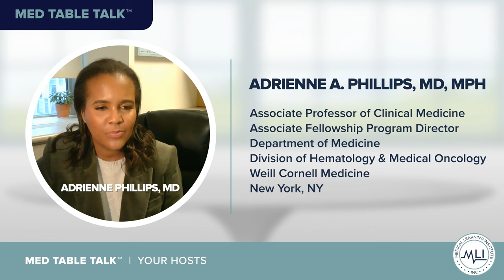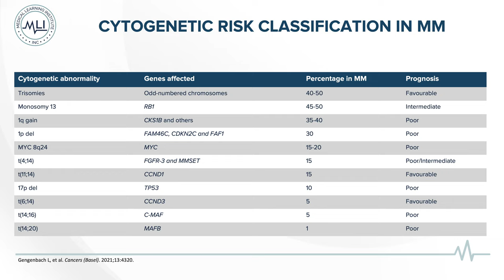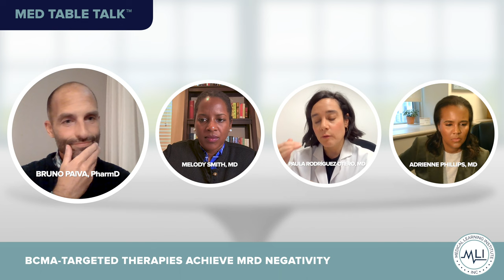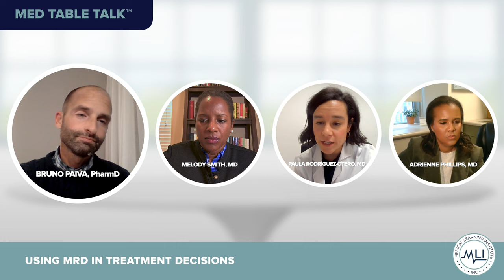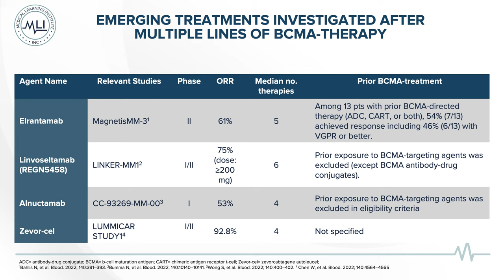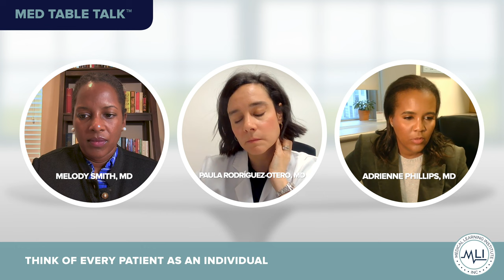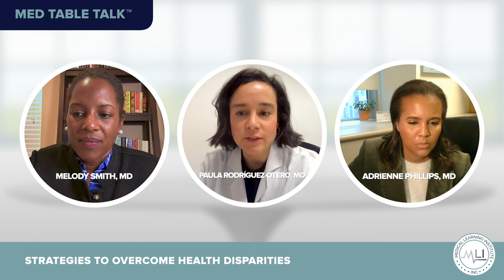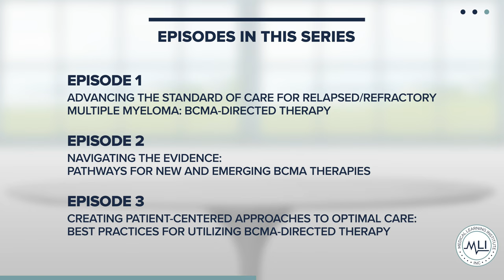Relapsed/Refractory Multiple Myeloma | Episode 3 | Med Table Talk™ Multiple Myeloma Series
Episode 3: Creating Patient-centered Approaches to Optimal Care: Best Practices for Utilizing BCMA-directed Therapy

0.5 credit/contact hour CME, NCPD, CPE, AAPA
Expiration date: 2/8/2024

For complete CME information, including accreditation and disclosure information, how to apply for credit, and to access activity-specific resources in the full presentation, please

Support Statement
This activity is supported by educational grants from Pfizer, Bristol Myers Squibb, and Janssen Biotech, Inc., administered by Janssen Scientific Affairs, LLC.

Faculty:

Paula Rodríguez Otero, MD, PhD
Consultant in Hematology
Clínica Universidad de Navarra
Pamplona, Spain

Adrienne A. Phillips, MD, MPH
Associate Professor of Clinical Medicine
Associate Fellowship Program Director
Department of Medicine
Division of Hematology & Medical Oncology

Melody Smith, MD, MS
Assistant Professor of Medicine
Stanford University, Department of Medicine
Division of Blood & Marrow Transplantation and Cellular Therapy
Stanford, CA

Bruno Paiva, PharmD, PhD
Department of Hematology Clinica
Universidad de Navarra
Pamplona, Spain